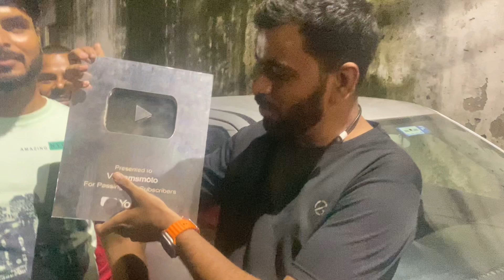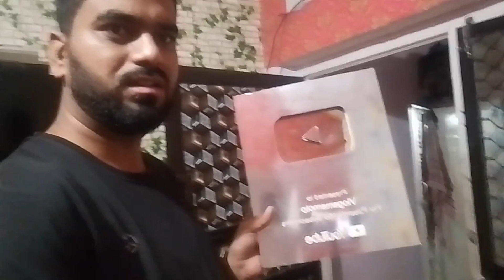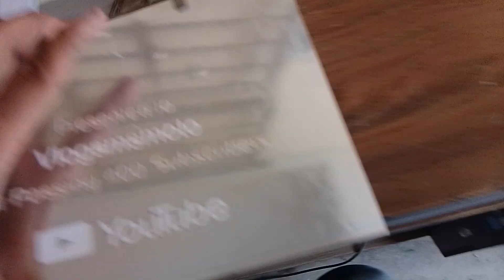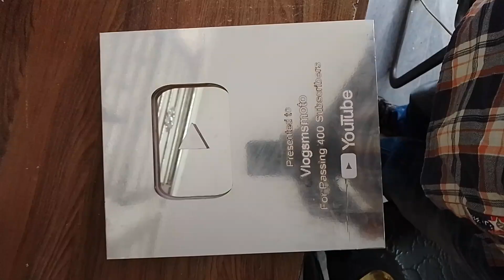400 Subscriber par YouTube Se Mila Silver Play Button 🙏🙏 Silver Play Button unboxing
400 Subscriber par YouTube Se Mila Silver Play Button 🙏🙏 Silver Play Button unboxing

silver Play button kese milta hai
silverplaybutton kab milta hai
silverplay button aane par kaha se lete hai

silver play button kese banate hai